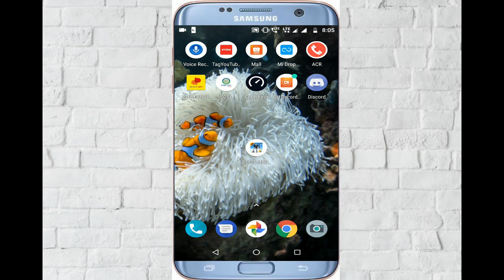Moto Devices Latest System Update November 2018 ll Moto G5s plus Security Update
Dosto Is video me maine aap ko bataya hai ki MotOrola Moto G5s Plus Device Ke Liye Latest October securities path Ka Update aaj de  diya hai so pls update your motorola mobiles.